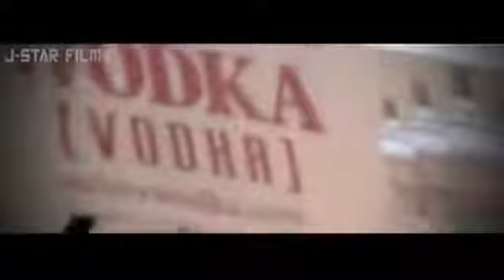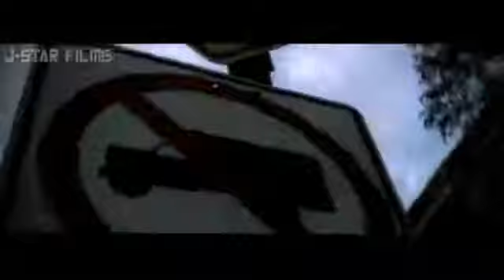Jordan 1 black metallic gold November 30